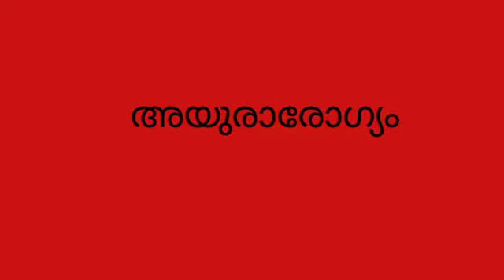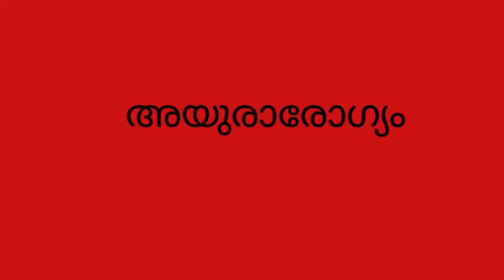ജോലി സ്ഥലത്തെ stress കുറയ്ക്കണോ ഈ വിഡിയോ കാണു